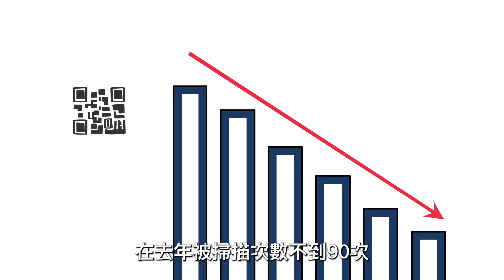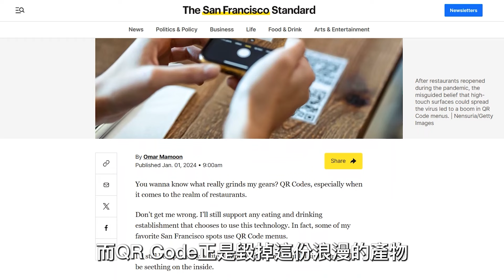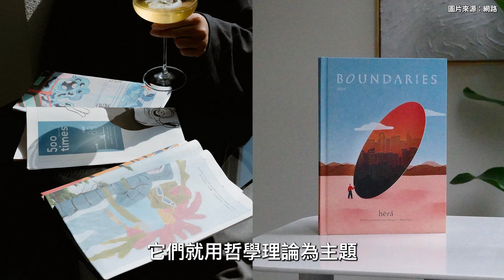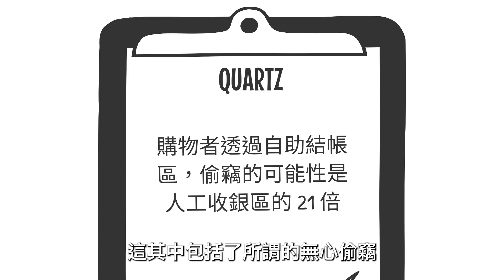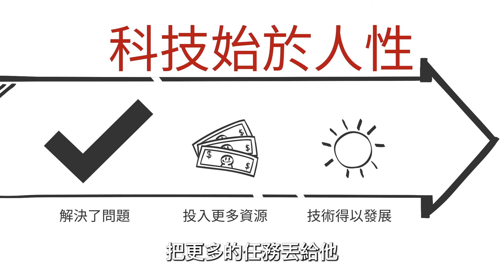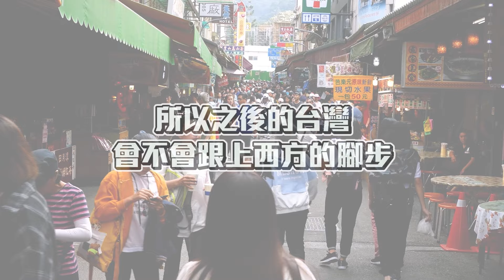自助結帳會增加偷竊率？疫情新科技面臨的問題｜嗨，我是文森！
相關影片➡️

(在Apple Podcast/Spotify上都可以找到)